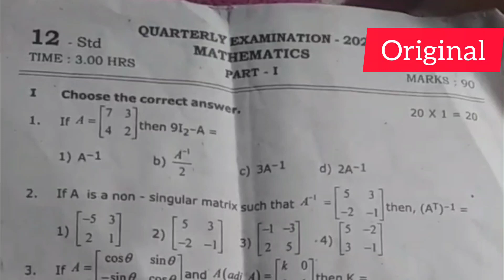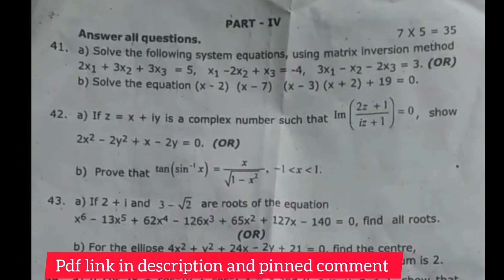12th Maths original Quarterly exam question paper | Important sums